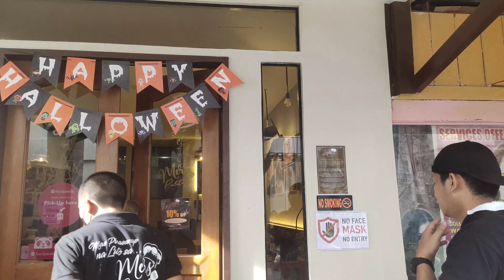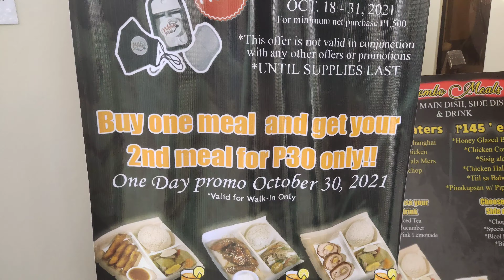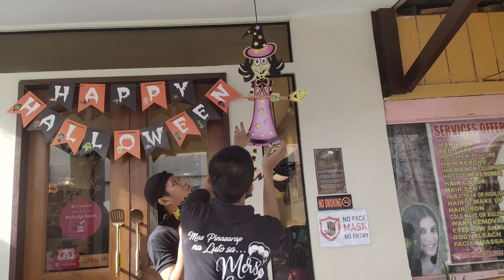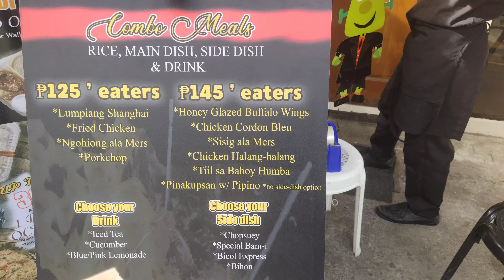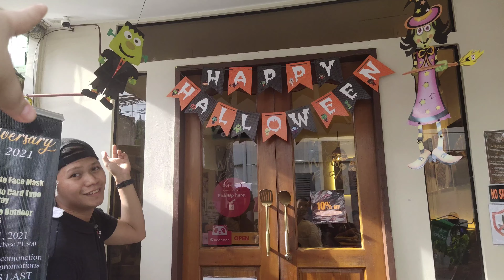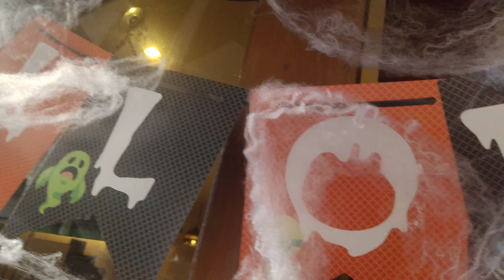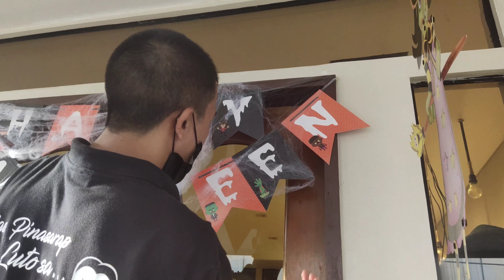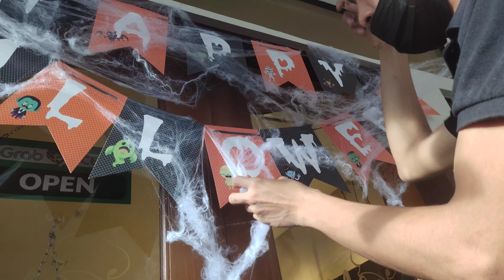Quick Halloween Decor || Store Halloween Decor Ideas